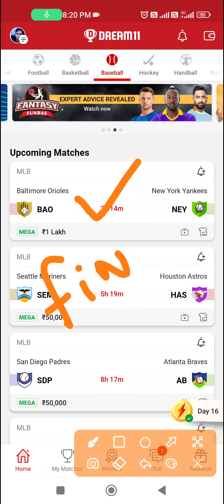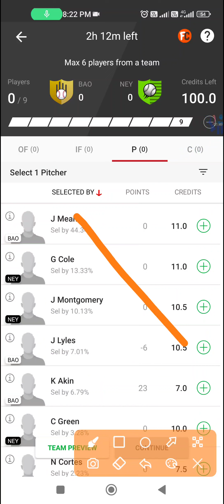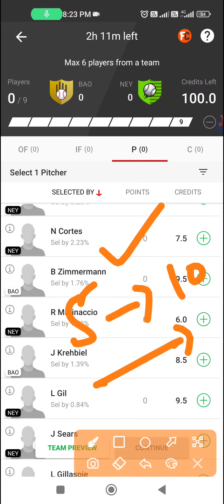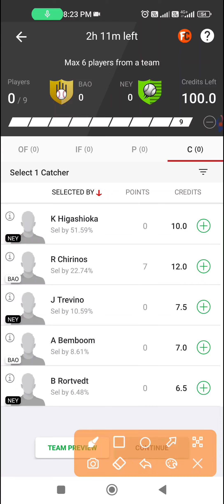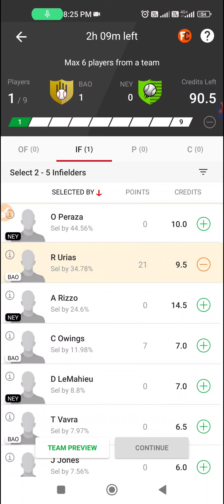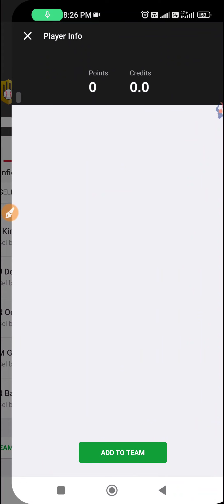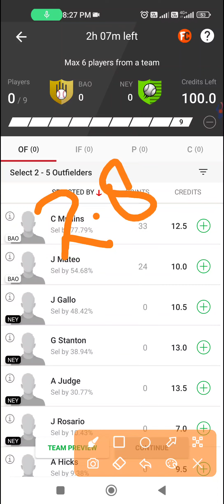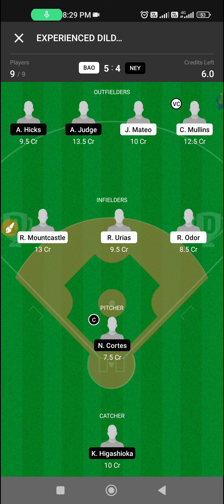BAO vs NEY Dream11 Prediction | BAO vs NEY Dream11 Team | BAO vs NEY Baseball team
BAO vs NEY Dream11 Baseball Team Prediction

BAO vs NEY Dream11 Team Prediction.
BAO vs NEY Dream11 Baseball Team.
BAO vs NEY Baseball Team prediction.
BAO vs NEY Baseball Team.
BAO vs NEY Baseball Dream11 Team Prediction.
BAO vs NEY Baseball Dream11 Team.
BAOvsNEY